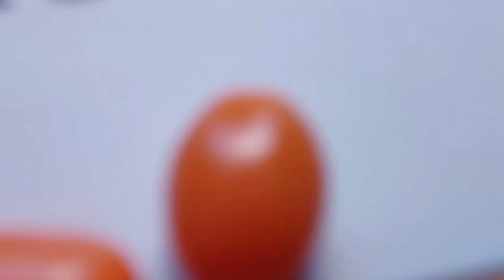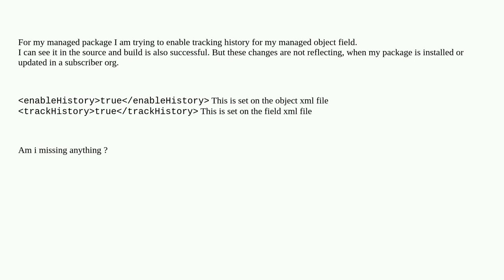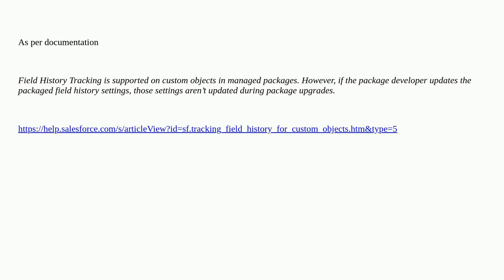Salesforce: Managed Package: Field History Not Reflecting After Installation/Upgrade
Managed Package: Field History Not Reflecting After Installation/Upgrade

A special thanks goes out to the community

  metadata-api history-tracking field-history managed-package metadata